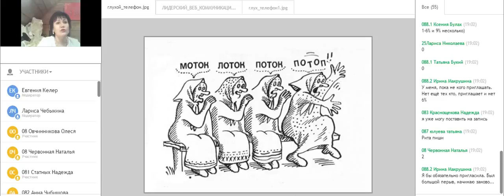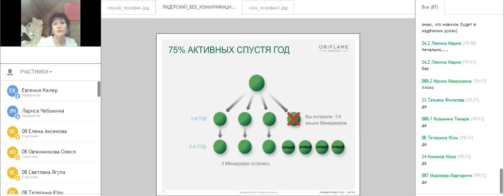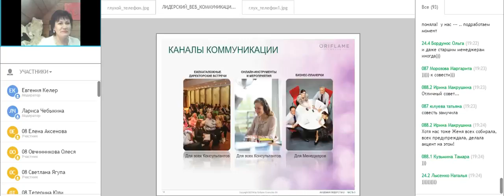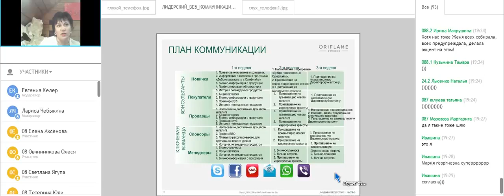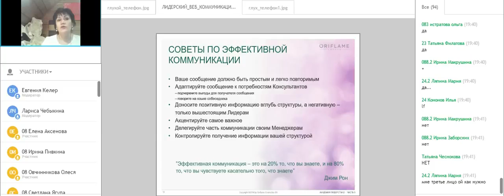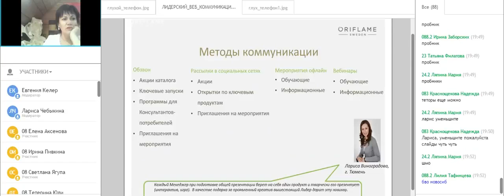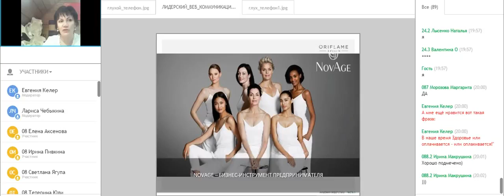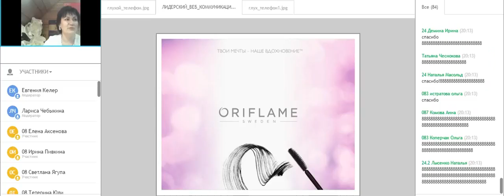Лариса Чебыкина - Не играй в глухой телефон